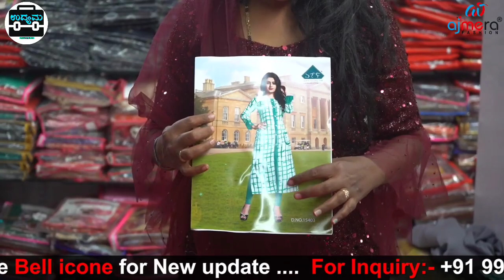Factory ಯಿಂದ ಖರೀದಿ ಕೇವಲ ₹55 ಕ್ಕೆ | Business Ideas In Kannada | Business Tips In Kannada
Kurtis  Business In Kannada | New Business Ideas | Business Ideas In Kannada

Ajmera Fashion.

Cheapest Kurtis Wholesale
wholesale Kurtis Factory
Kurtis Business

2. business ideas in karnataka
3. saree business in kannada
4. business ideas in karnataka kannada
5. small scale industry information in kannada
6. own business list
7. small business without investment
8. village business ideas in karnataka
9. small business tips and tricks
10 .business tips of the day
11. business tips for success
12. business tips for beginners
13. business tips 2020
14. best business tips
15. 10 business tips
16. business ke tips
17. business for sale in karnataka
18. manufacturing business for sale in karnataka
19. low investment franchise in karnataka
20. business ideas in karnataka
21. business opportunity in bangalore
22. government franchise opportunities in karnataka
23. manufacturing business for sale in mangalore
25. business for sale in bangalore

2021 business ideas
business kannada
small business tips
business tips